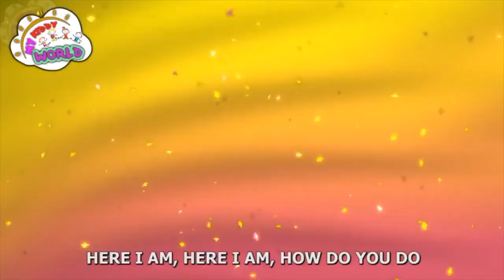Crazy Donkey Finger Family Song - Funny 3D Animation Nursery Rhymes & Songs for Children